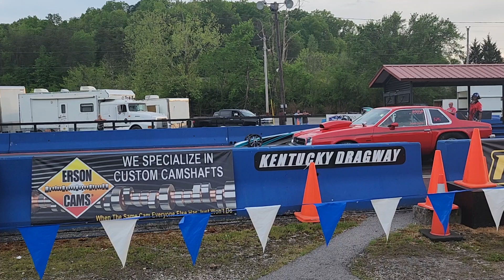Dragway Saturday May 6th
badass Firebird at Clay City Dragstrip